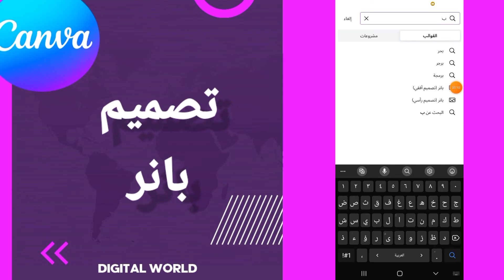كيفية طريقة تصميم بانر على تطبيق كانفا Canva